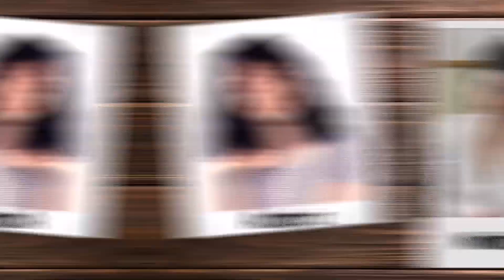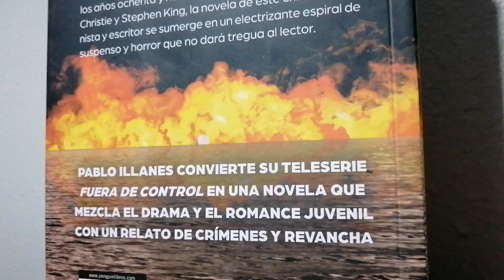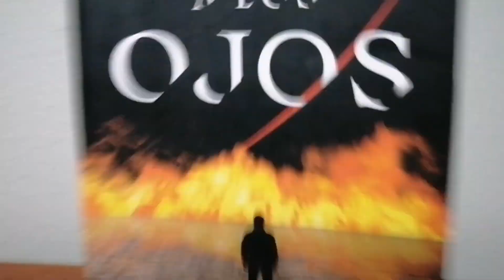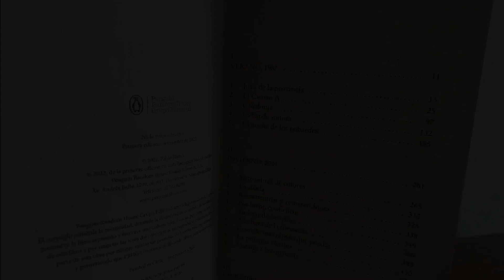NoLaMiresAlosOjos de Pablo Illanes está FUERA DE CONTROL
Elevada al sitial de las teleseries de culto, Fuera de Control, idea original de Pablo Illanes, superó la barrera del tiempo quedando en la memoria colectiva.

¿Recuerdas su historia? Sobre esos hechos se basa No la mires a los ojos, novela del mismo autor, que expande una trama y personajes con toques gore en un thriller que recomiendo en un 100%

Quédate a ver este video y cuéntame en comentarios si leíste el libro o te interesa hacerlo. Gracias por estar del otro lado.